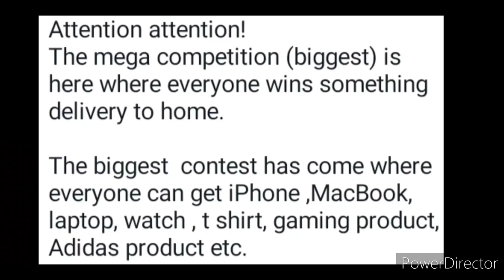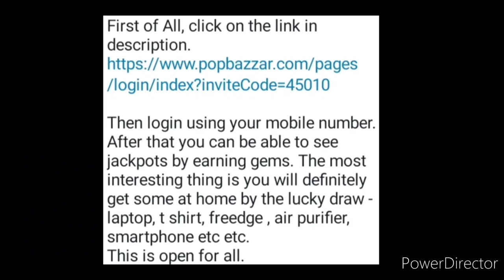Free omg😱All get iPhone📱Laptop💻Watch⌚Mobile📲No courier charges Delivery🚚 Get Smartphone Laptop Free🥰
3 Best A4 size Drawing books set in affordable amount